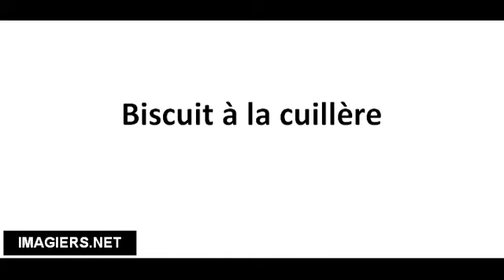Richtig Aussprechen # Biscuit à la cuillère